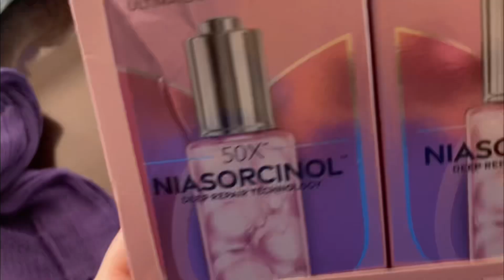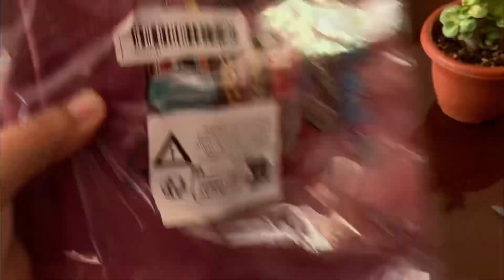Beautiful Update!!!Flexing Some of My Gymno Collections